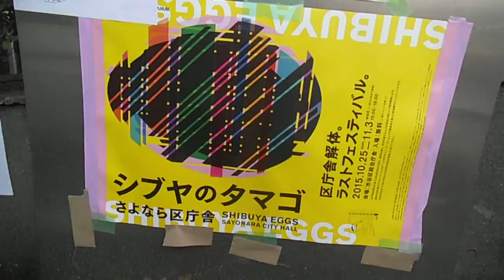DSCF0277シブヤのタマゴ20151101入り口までの足跡